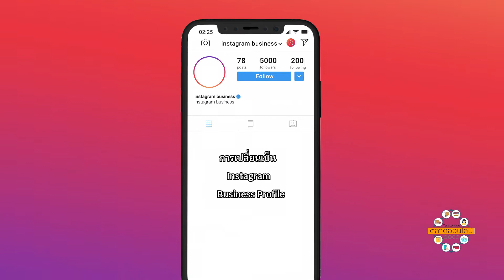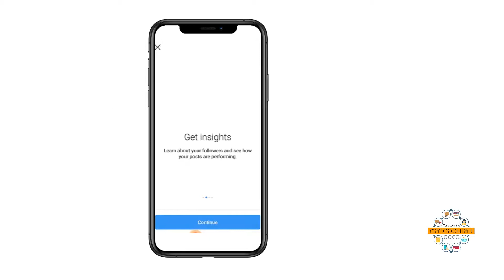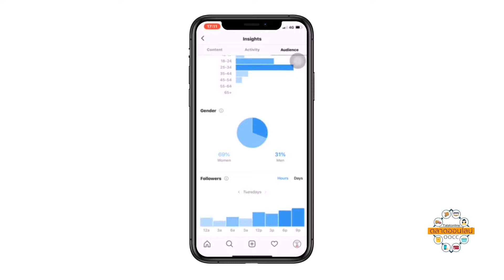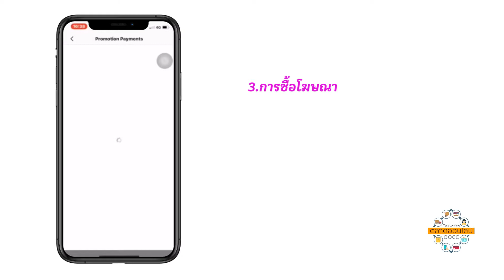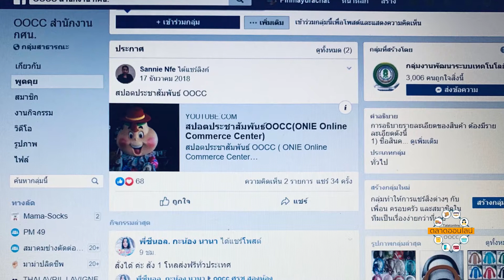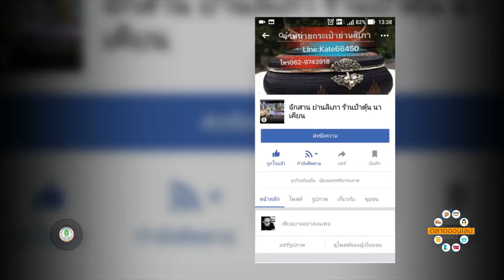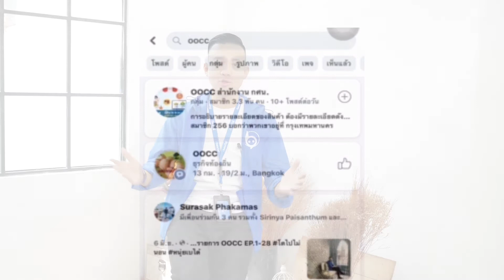ตลาดออนไลน์ ตอนที่ 15 เพิ่มยอดขายบน Instagram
รายการตลาดออนไลน์เป็นรายการโทรทัศน์ที่ผลิตขึ้นเพื่อการพัฒนาความรู้ด้านการค้าออนไลน์ และประชาสัมพันธ์ประชาสัมพันธ์สินค้าและผลิตภัณฑ์ออนไลน์ OOCC กศน.อำเภอ และ กศน.จังหวัดทั่วประเทศ  และสนับสนุนการพัฒนาคนเข้าสู่ยุคของการสร้างนวัตกรรมด้วยเทคโนโลยีเพื่อตอบสนองการขับเคลื่อนระบบการศึกษาทั้งในระบบและนอกระบบ เริ่มออกอากาศเดือนกรกฎาคม
ออกอากาศทุกวันพุธ เวลา ๑๓.๒๐ -๑๓.๓๐ น.และออกอากาศซ้ำวันศุกร์ เวลา ๑๓.๒๐ -๑๓.๓๐ น. ทางสถานีวิทยุโทรทัศน์เพื่อการศึกษา กระทรวงศึกษาธิการ ETV
รายการตลาดออนไลน์
ตลาดออนไลน์ ตอนที่ 1 ค้าขายของออนไลน์
ตลาดออนไลน์ ตอนที่ 2 ก่อนค้าขายออนไลน์ต้องเตรียมอะไรบ้าง?
ตลาดออนไลน์ ตอนที่ 3 การเลือกสินค้าที่จะนำมาขาย
ตลาดออนไลน์ ตอนที่ 4 การตั้งราคาและการกำหนดกลุ่มลูกค้า
ตลาดออนไลน์ ตอนที่ 5 ค้าขายออนไลน์ที่ไหนได้บ้าง
ตลาดออนไลน์ ตอนที่ 6 รีวิวสินค้าอย่างไรให้ปัง
ตลาดออนไลน์ ตอนที่ 7 เทคนิคการสร้างรายได้จากการรีวิวสินค้า
ตลาดออนไลน์ ตอนที่ 8 การเขียน Content อย่างไรให้โดนใจ
ตลาดออนไลน์ ตอนที่ 9 การทำ Video Content เพื่อเพิ่มยอดขาย
ตลาดออนไลน์ ตอนที่ 10 Live สดขายสินค้า
ตลาดออนไลน์ ตอนที่ 11 เริ่มต้นค้าขายออนไลน์บน Facebook
ตลาดออนไลน์ ตอนที่ 12 วิธีการโพสต์ขายสินค้า
ตลาดออนไลน์ ตอนที่ 13 เทคนิคการโพสต์รูปอย่างมือโปร
ตลาดออนไลน์ ตอนที่ 14 ค้าขายออนไลน์บน Instagram
ตลาดออนไลน์ ตอนที่ 16 ค้าขายออนไลน์บน Line
ตลาดออนไลน์ ตอนที่ 17 เทคนิคการตอบแชทลูกค้า
ตลาดออนไลน์ ตอนที่ 18 วิธีใช้ Line official account
ตลาดออนไลน์ ตอนที่ 19 ค้าขายออนไลน์บน YouTube
ตลาดออนไลน์ ตอนที่ 20 การใช้ youtube ขั้นสูง ตอนที่ หนึ่ง
ตลาดออนไลน์ ตอนที่ 21 การใช้ youtube ขั้นสูง ตอนที่ สอง
ตลาดออนไลน์ ตอนที่ 22 ระบบการชำระเงินออนไลน์
ตลาดออนไลน์ ตอนที่ 23 ระบบการจัดส่งสินค้าสำหรับร้านค้าออนไลน์
ตลาดออนไลน์ ตอนที่ 24 สร้างตัวแทนจำหน่ายสินค้า
ตลาดออนไลน์ ตอนที่ 25 การรักษาฐานลูกค้าเก่าให้กลับมาซื้อซ้ำ
ตลาดออนไลน์ ตอนที่ 26 การเสียภาษีของการค้าขายออนไลน์
ตลาดออนไลน์ ตอนที่ 27 การทำบัญชีรายรับรายจ่าย
ตลาดออนไลน์ ตอนที่ 28 เทคนิคการขายของออนไลน์ให้ขายดี

รายการตลาดออนไลน์ ศูนย์เทคโนโลยีทางการศึกษา
ถนนศรีอยุธยา เขตราชเทวี กรุงเทพฯ 10400 Facebook เพจ OOCC สำนักงาน กศน. e-mail
พิธีกร พงศ์สุข หิรัญพฤกษ์